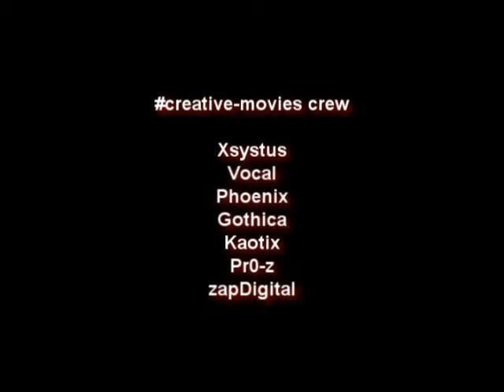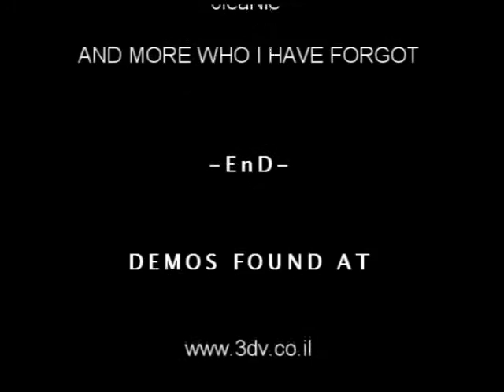EnD clan The EnD - Counter Strike Video Israel 2003 - Studio VGS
Made by Xorn - Idan Vagas.

הופק בידי סטודיו VGS - ייעוץ שיווקי ומיתוג עסקים.
וידאו - גרפיקה - צילום - אינטרנט.

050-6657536